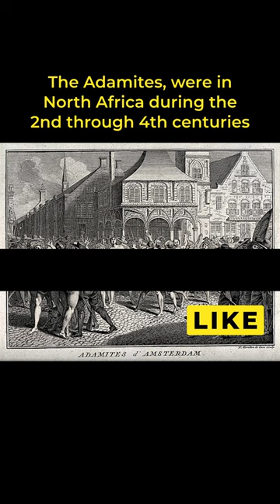These Christians Wore No Clothing During Ceremonies | Random Facts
The Adamites believed their actions were neither good nor bad.